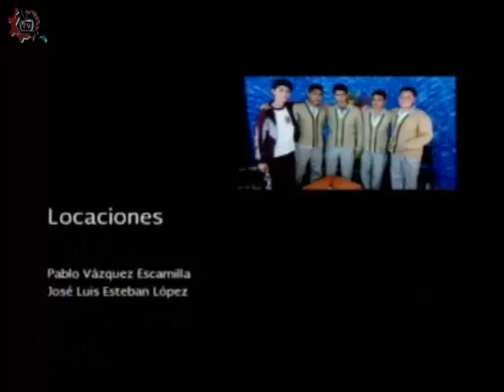20161012-CE1617/Nuestros alumnos/Día de la lengua española -EST 14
Nuestros alumnos. Día de la lengua española. EST 14. Invitadas: Alexandra, Daniela, Ernesto, Brandon, Isacc, Frida. Conduce: Adrianella Hernández. Fecha de emisión: 12 de octubre de 2016. Este y otros programas los puedes ver